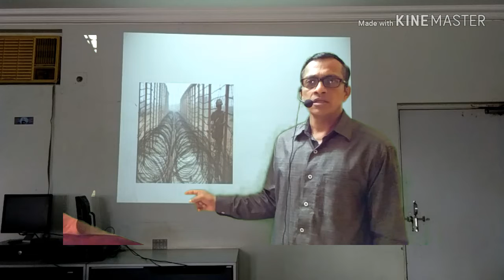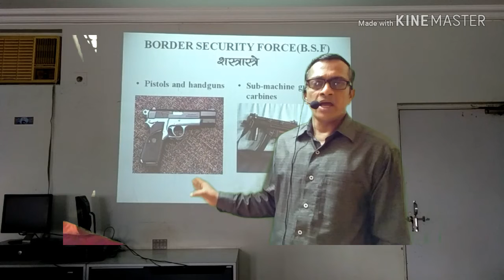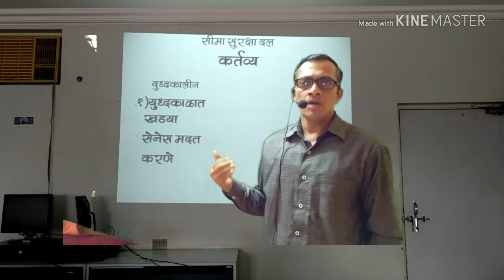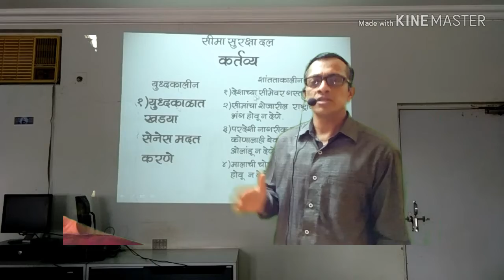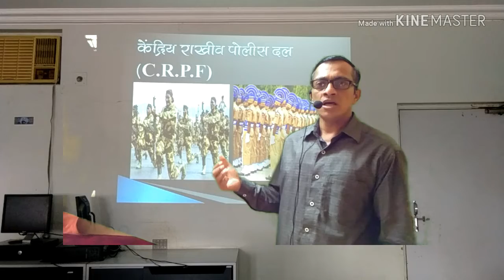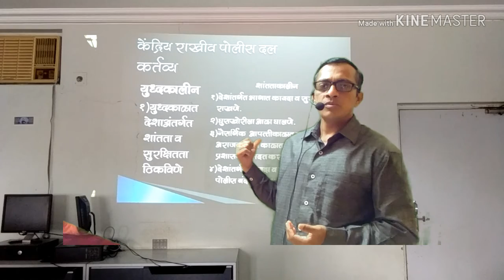इयत्ता 12 वी संरक्षण शास्त्र प्रकरण 10 निमलष्करी दले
महाराष्ट्र राज्य मंडळ यांच्या इयत्ता 12 वी च्या संरक्षण शास्त्र  प्रकरण 10  निमलष्करी दले या मधील पहिले 2 दलाविषयी माहिती
Created by प्रा.सी. एन.पाटील(एच. आर.पटेल कन्या कला व विज्ञान कनिष्ठ महाविद्यालय शिरपूर तालुका शिरपूर, जिल्हा धुळे, महाराष्ट्र)